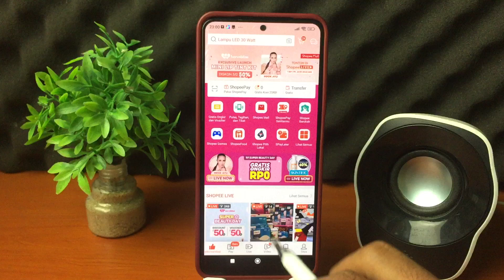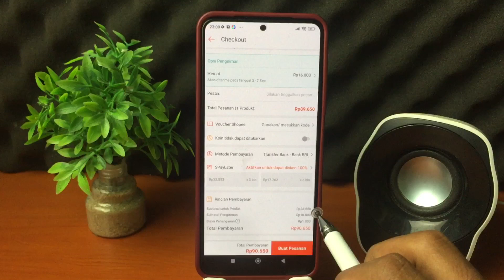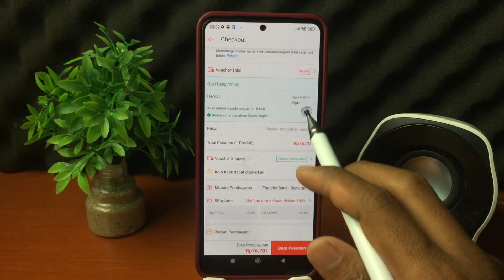Cara Dapat Gratis Ongkir 0 rupiah di Shopee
Halo, Shopee Shoppers! Selamat datang kembali di channel kami. Pada video kali ini, kami akan membagikan tips super berguna tentang bagaimana cara mendapatkan gratis ongkir saat berbelanja di Shopee. Siapa yang tidak suka hemat, bukan?

Kami akan memberikan panduan langkah demi langkah yang mudah diikuti, sehingga Anda bisa menikmati pengiriman gratis tanpa harus mengeluarkan tambahan biaya.

Dalam video ini, Anda akan belajar:

Cara menggunakan voucher gratis ongkir di Shopee.
Strategi hemat dengan berbelanja pada waktu tertentu.
Menjelajahi produk dengan label "Gratis Ongkir."
Bagaimana memanfaatkan program loyalitas Shopee untuk mendapatkan benefit ongkir gratis.
Jangan lewatkan tips-tips hebat ini yang akan membantu Anda menghemat uang saat berbelanja online di Shopee.

Semoga Anda dapat menikmati pengalaman berbelanja online dengan lebih hemat di Shopee. Happy shopping! 🛍️🚚